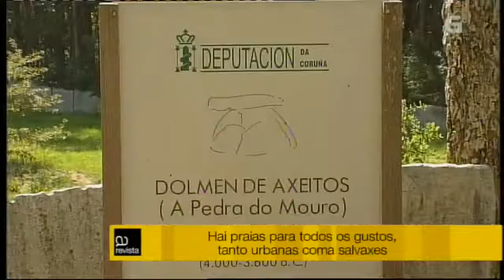Parque nacional de Corrubedo e a Illa de Sálvora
Reportaxe turística sobre o Parque nacional no concello coruñés de Ribeira